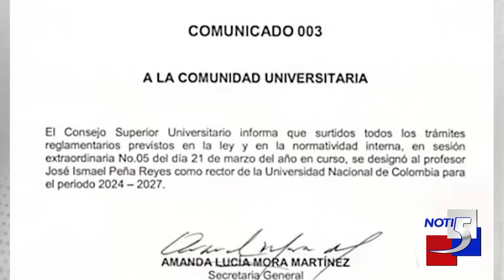Ingeniero José Peña Nuevo rector de la Universidad Nacional